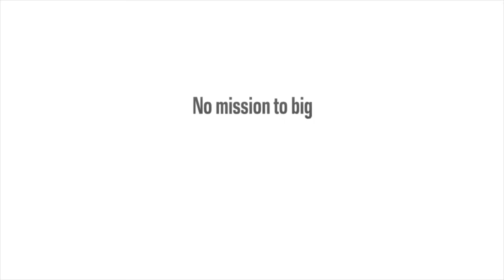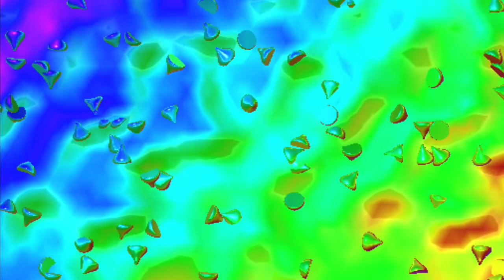The Rothenberger Family Presents